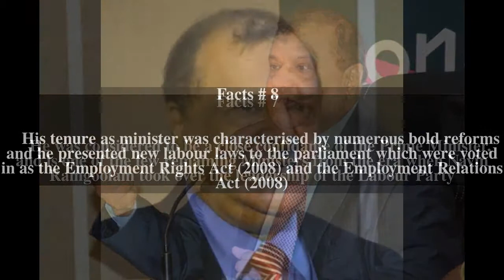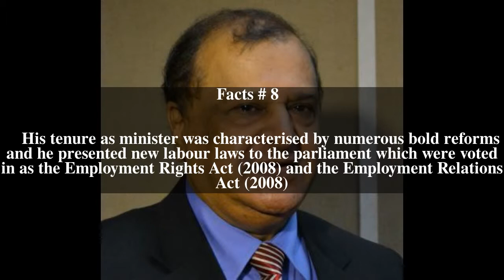Vasant Bunwaree Top # 8 Facts